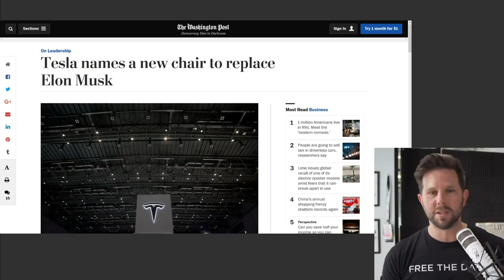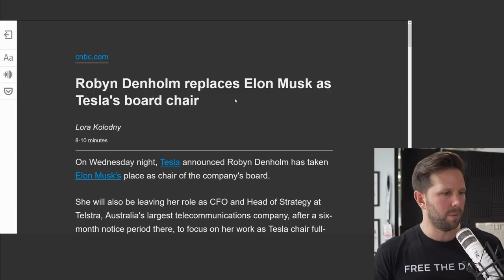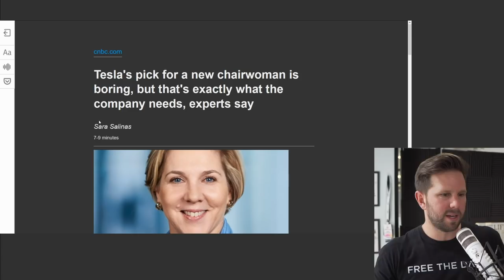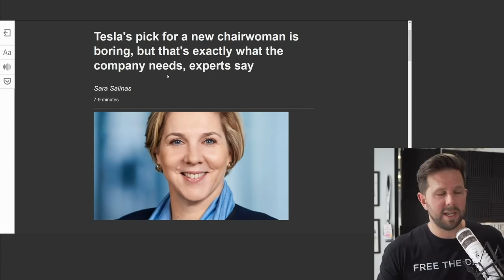Tesla Appoints a NEW CHAIRWOMAN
// Tesla names Robyn Denholm as chair of the board

Highlight From Teslanomics Live on November 12, 2018. Following Elon's brush with the SEC, Tesla has appointed a new Chair Woman, Robyn Denholm. We talk about what this means for the company moving forward!

Denholm is currently CFO and head of strategy at Telstra, an Australian telecom company. She'll step down from that role in six months to be chair full time.
She had joined Tesla's board in 2014.
As a reminder: Tesla naming a new chair of the board was part of Tesla and Elon's settlement with the SEC over the fraud charge regarding the "taking private" tweet.
A lot of people were unimpressed by the pick, given that she is already on the board and this was an opportunity to pick a new high-profile chair. Either someone with car manufacturing experience or someone that's a big enough name to reel in Elon's self-sabotaging tendencies.
Even Tesla bull Gene Munster was unimpressed, saying the announcement was a "missed opportunity"
Nonetheless, the company is still looking for two new additional board members — just neither of them will be the chair.
CNBC says Denholm has some experience in a strategy position at Toyota, but doesn't give more detail
Forbes thoughts on "what Tesla needs from its new chairman" from a few days before Denholm was named
The main thing Forbes said Telsa needed was a chair with experience handling complex manufacturing and/or knowledge of political landscape and international marketplaces as Tesla expands into China
CNBC: "Tesla's pick is boring, but that's what the company needs"